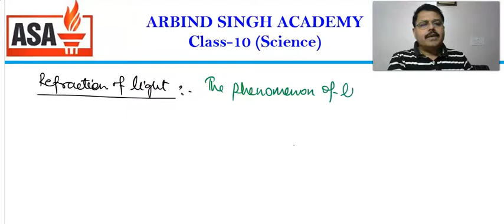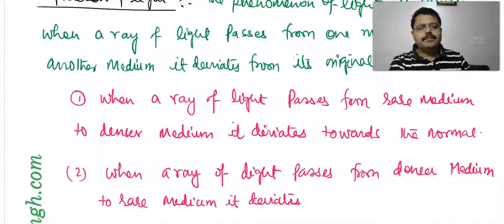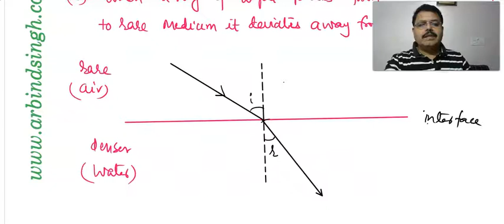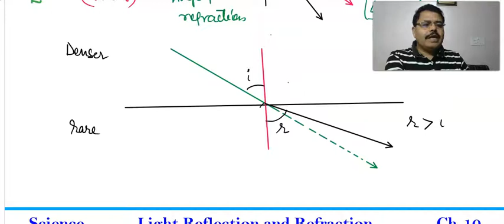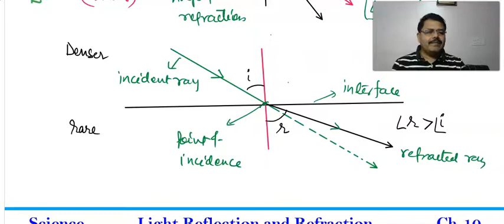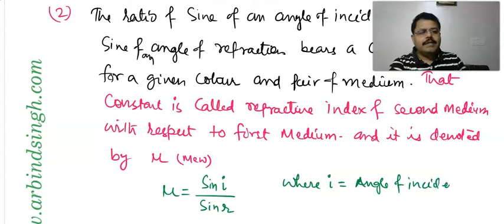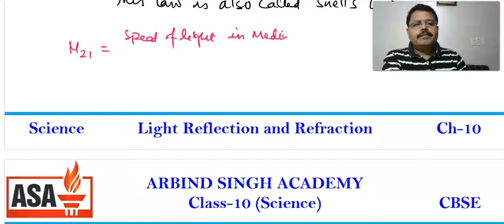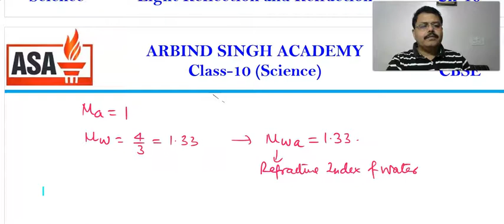Physics for Class 10 : Reflection and Refraction of Light Part-06